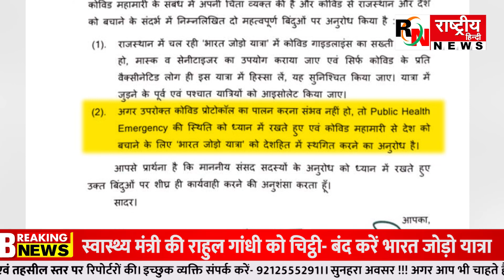Bharat Jodo Yatra को रोकने की बात से भड़क गए Congress नेता बोले - BJP पहले.....